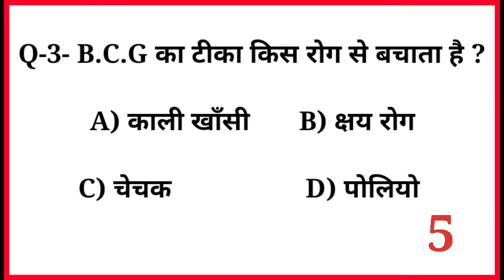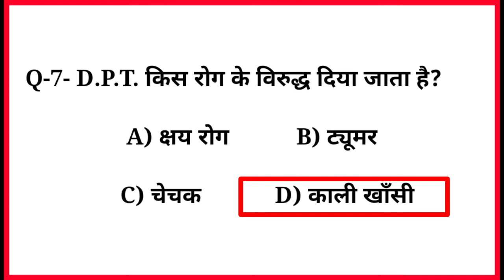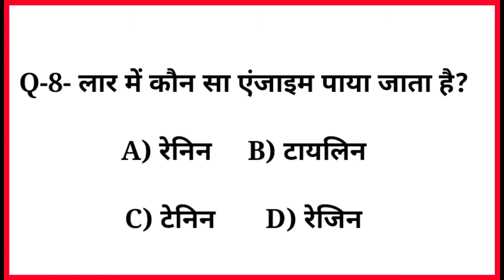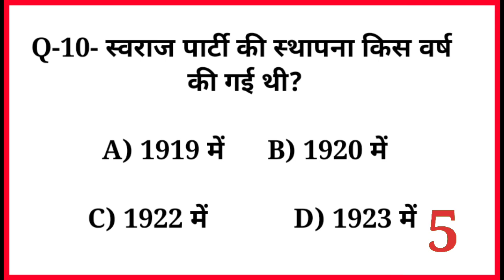gk question answer || gk gs mock test || general knowledge test || gk quize